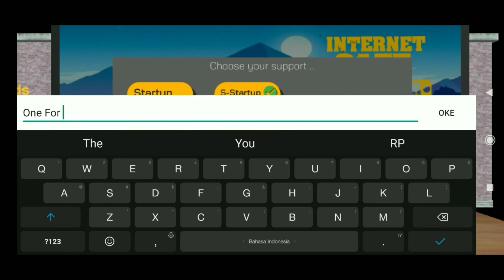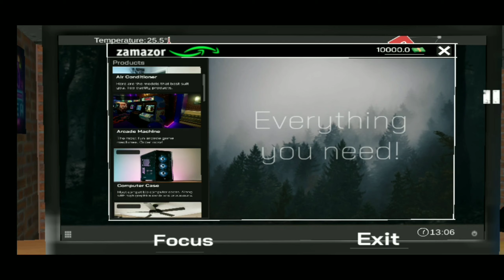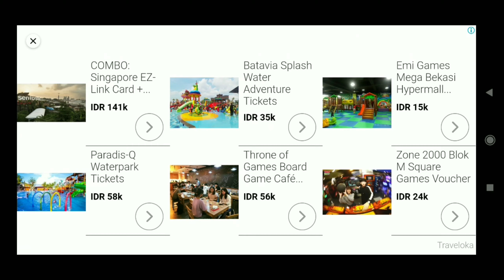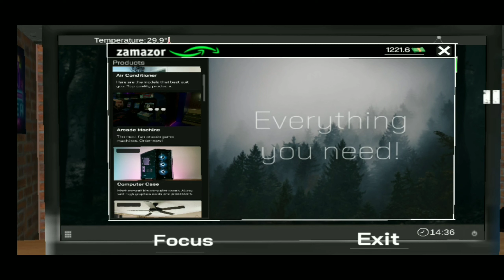Internet Cafe Simulator Part 1 : One For All telah dibuka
Jika kalian suka bisa di pencet tombol likenya jika tidak suka pencet tombol sebelahnya

Terima kasi telah menonton

Sampai Jumpa di Video berikutnya see you and jangan lupa tersenyum